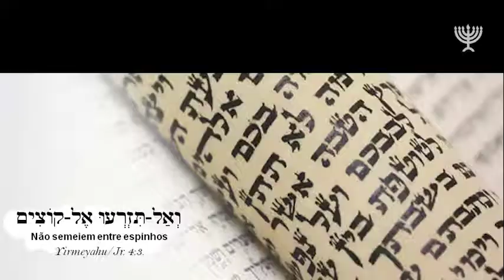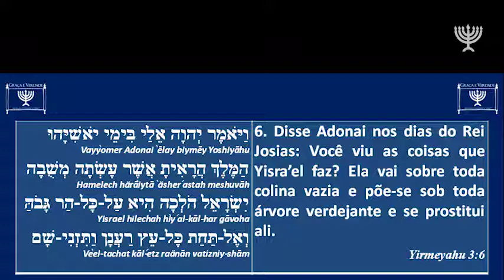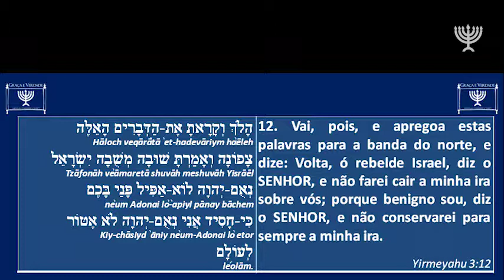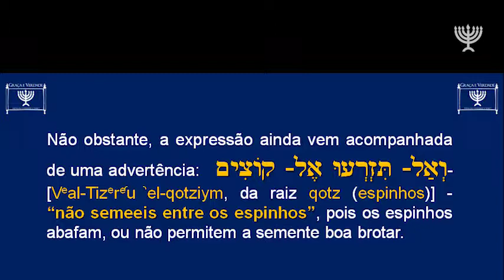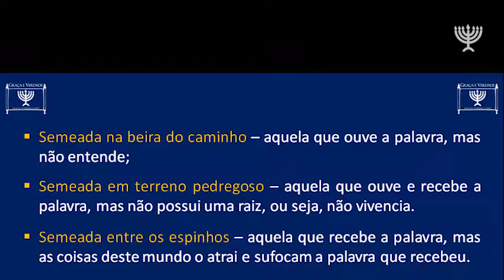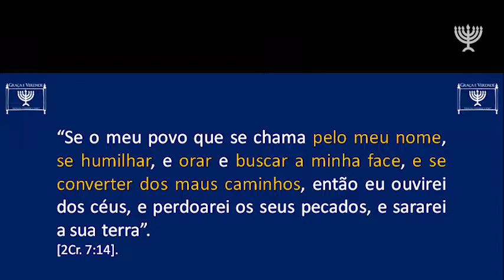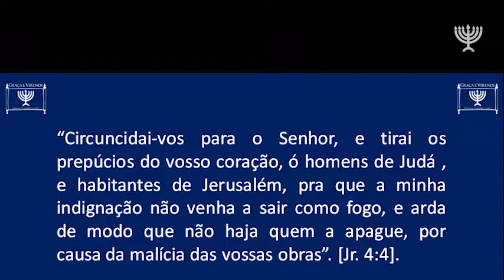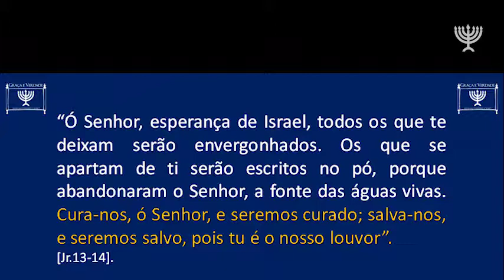Não semeeis entre espinhos - Min. Especial - Graça e Verdade - Roberto Gotardo - 5779